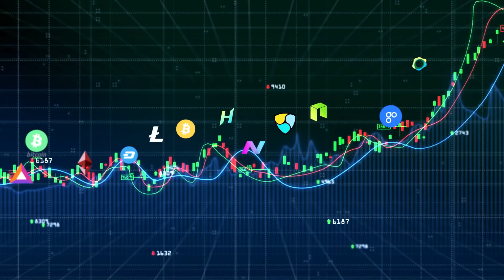क्रिप्टोकरेंसी में आई उछाल, $20,500 से ऊपर रहा बिटकॉइन | Evening Hindi News 07 July | Real Crypto TV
Headline 1
Liquidity की कमी को दूर करते हुए क्रिप्टोकरेंसी में दिखी बढ़त; बिटकॉइन रहा $20,500 से ऊपर
Headline 2
Celsius ने चुकाया पूरा लोन, $440 Mln के Collateral को किया मुक्त
Headline 3
UK की राजनितिक उथलपुथल के बीच क्रिप्टो रेगुलेशंस में देरी की संभावना
Headline 4
Solana Labs को करना पड़ रहा है क्लास एक्शन सूट का सामना; सिक्योरिटीज लॉ के उल्लंघन का हैआरोप
Headline 5
Crema Hacker ने लौटाए $8 Mln, प्रोटोकॉल के साथ की $1.6Mln रखने की डील
Headline 6
Elon Musk की Boring Company अपने लूप राइड्स के लिए एक्सेप्ट करेगी Dogecoin
Headline 7
Argo ब्लॉकचेन ने मार्केट नेविगेट करने के लिए ट्रेडर को किया हाइयर, लोन चुकाने के लिए बेची BTC
Headline 8
Bitstamp ने ग्राहकों की प्रतिक्रिया के बाद Inactivity Fees को किया रद्द